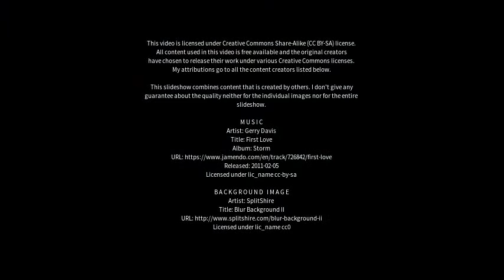Best places to visit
Best places to visit - Coolbinia (Australia) Best places to visit - Slideshows from all over the world - City trips, nature pictures, etc.